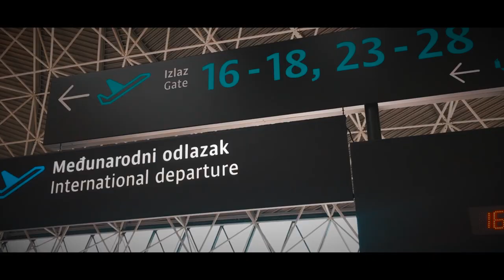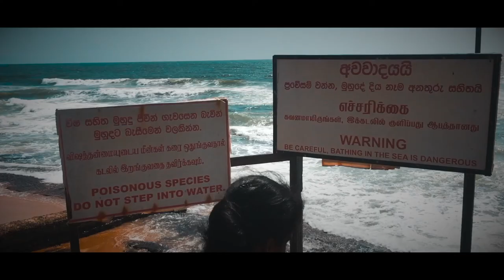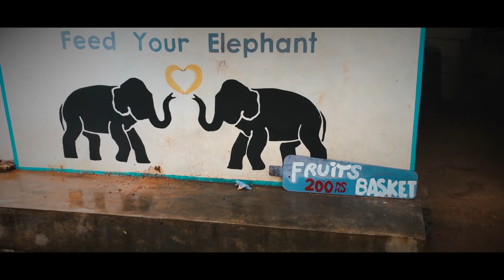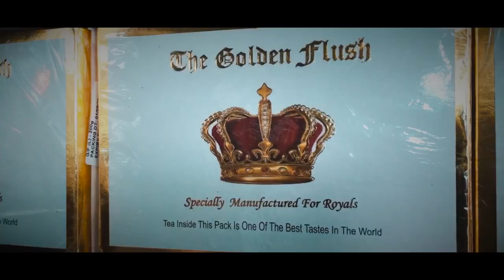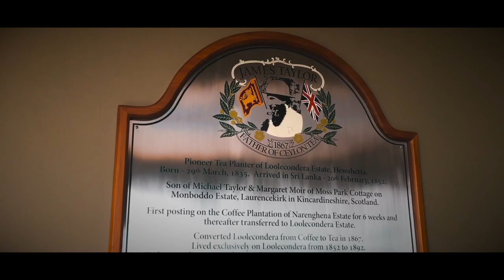Sri Lanka Trip! (Shot with iPhone and DJI Spark)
Got back from a nice short trip around Sri Lanka. Before the trip decided to be brave and take just my iPhone, Zhiyun Smooth Q stabilizer and my trusty Spark.

I think it turned out sweet, what do you think?

This was a Jetwings organised tour and took us to:
Colombo
Mount Lavinia
Dambulla
Pinnawela Elephant Orphanage
Millenium Elephant foundation
Jetwing Lake
Sigiriya rock fortress
Nuwara Eliya
Kandy city
Jetwing St. Andrew’s
Panadura
Jie Jie by Jetwing

We were there from 28th September to 4th October 2017.

Big thanks to our tour operator and driver Dinusha who took such good care of us!